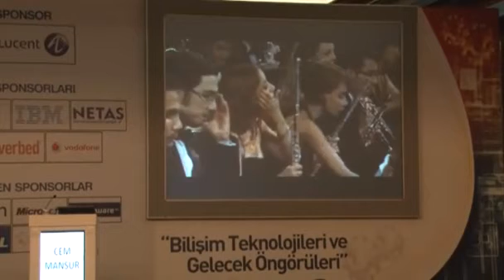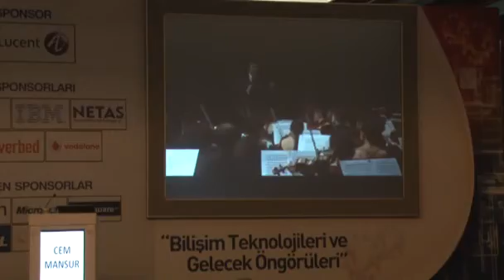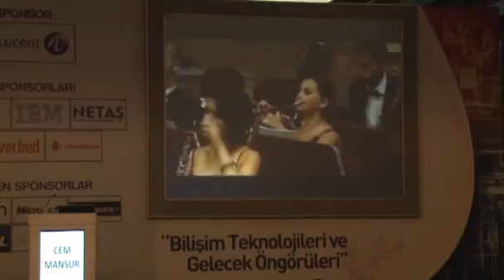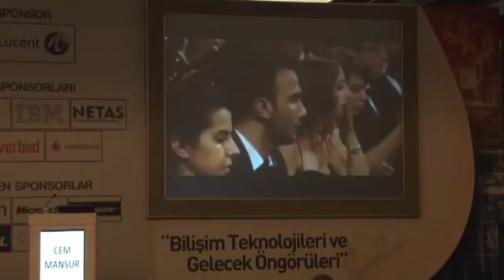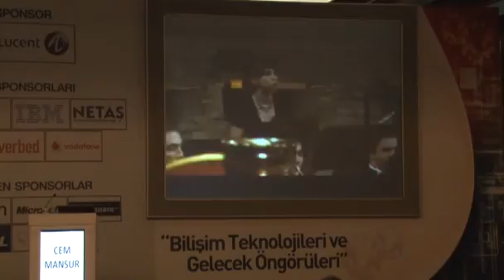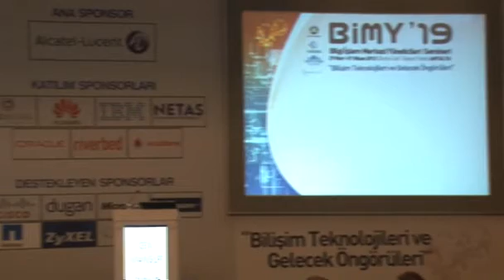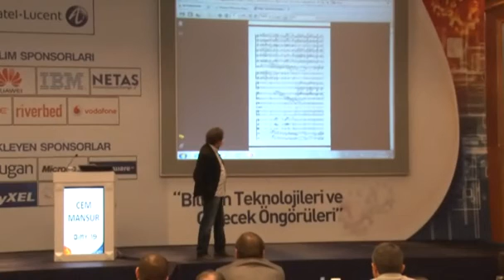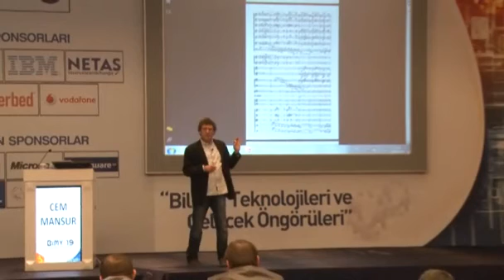03 cem mansur toplumun aynasi orkestra